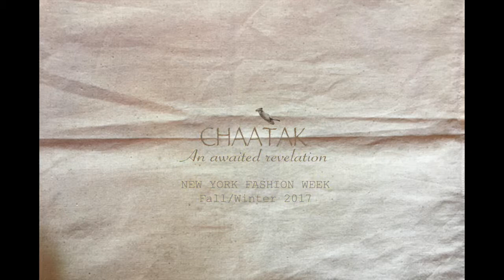Vaishali S, Chaatak Mood - NYFW Fall'17